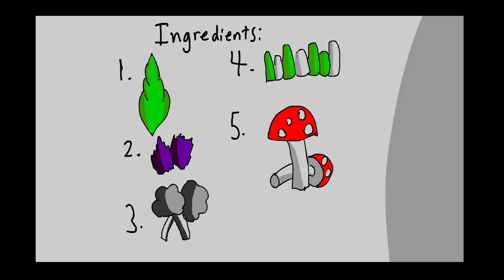There Once Was A Lizard . . .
An animated film by Xavier Lem
A wizard searches for his reptile companion.

Entry to the 11th Annual SMCL Teen (Middle School) Film Festival

-Mozart Clarinet Concerto In A Major - Adagio (performer Bruce Edwards)

-Peer Gynt Suite no. 1, Op. 46 - III. Anitra's Dance (performer Musopen Symphony)